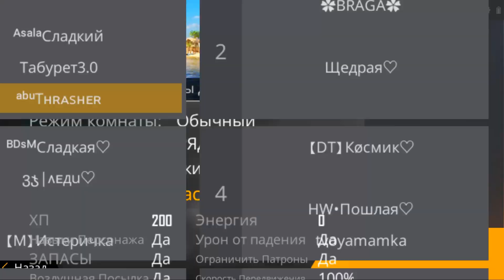3 ЮТУБЕРА ПРОТИВ 25 ДЕВУШЕК В FREE FIRE | ВОЗМОЖНО ЛИ ВЗЯТЬ ТОП 1?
►Моя группа в ВК (Тут есть мемы)
►Игра без очереди - 120р.
►Играть весь стрим - 1200р.
►Модерка по доверию или 1500р.
▶ ЦЕНЫ НА РЕКЛАМУ:
▶Преролл в начале ролика 1600р.
▶Постролл в конце ролика 800р.
▶Совместное видео с вами на мой канал 2500р.
▶Реклама в сообщество ютуба 600р.
▶Отдельное видео про ваш товар (конкурс, магазин и т.д) от 4000р и.